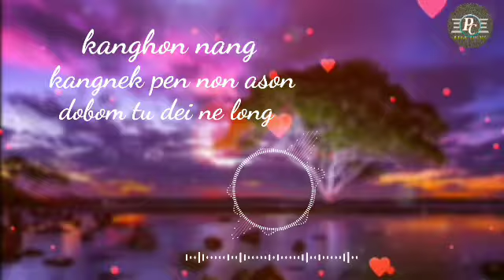Oh ne ser//karbi stutas